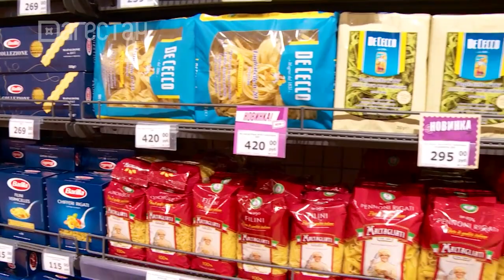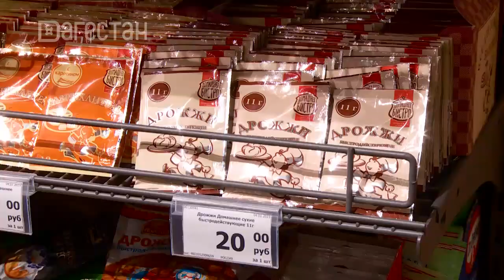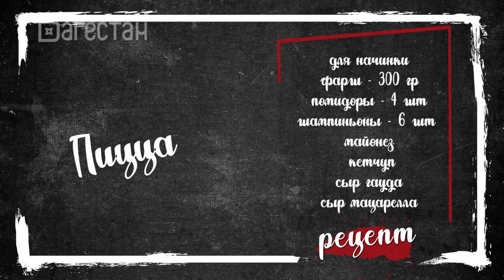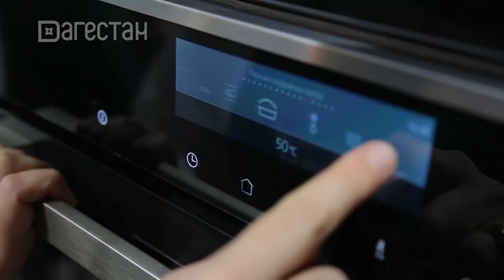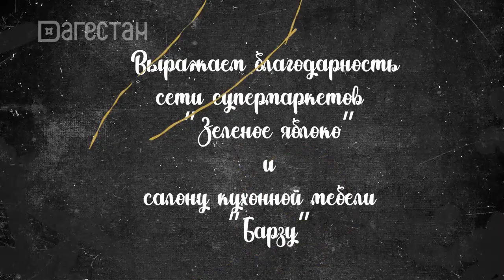Время есть. Алина Абдулганиева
Итальянская кухня. Готовим вкуснейшую пиццу и сытный салат вместе с актрисой Русского драматического театра имени  М. Горького,  Алиной Абдулганиевой.